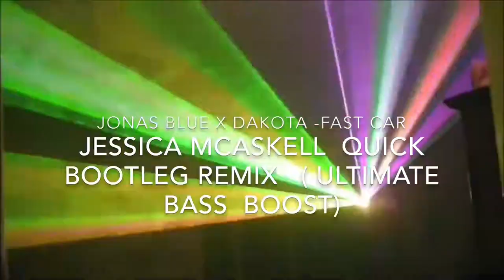JONAS BLUE X DAKOTA - FAST CAR ( jessica mcaskell QUICK BOOTLEG REMIX ) ultimate bass boost